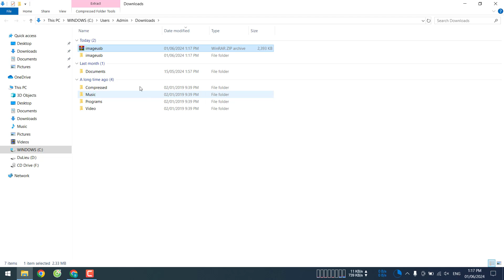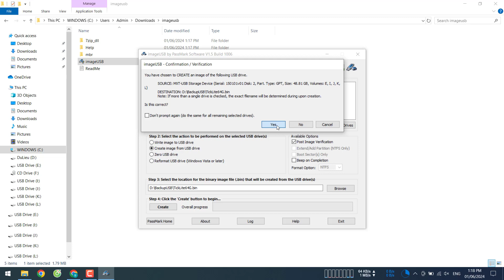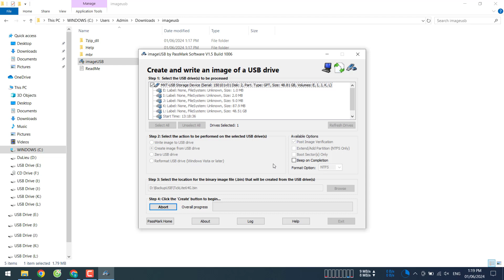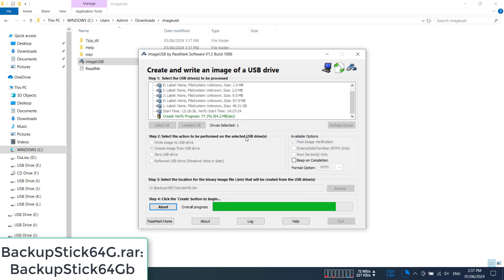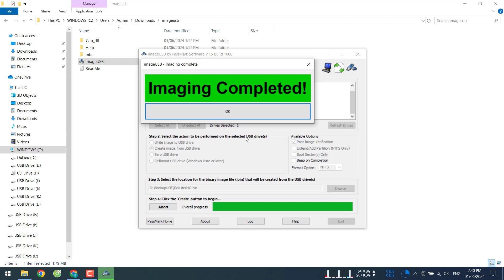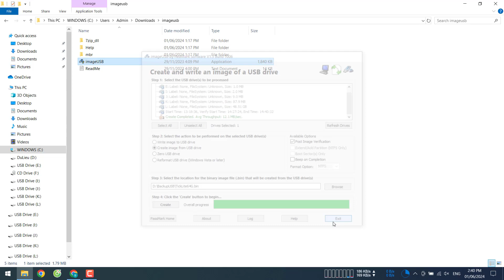Sao lưu thẻ nhớ Game Stick Lite 64GB (kèm link đã sao lưu)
Sao lưu (Backup) thẻ nhớ Game Stick 64GB
Link file đã backup thành công trong video thẻ nhớ 64Gb:
(Tải chung 1 thư mục để giải nén)